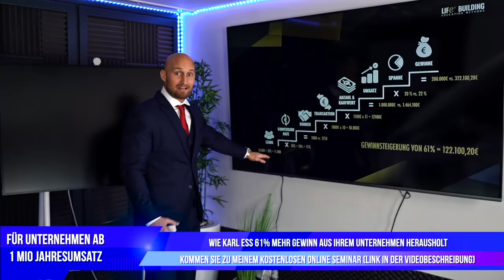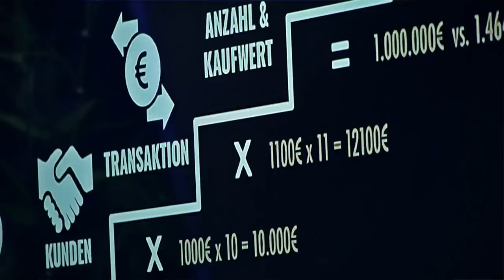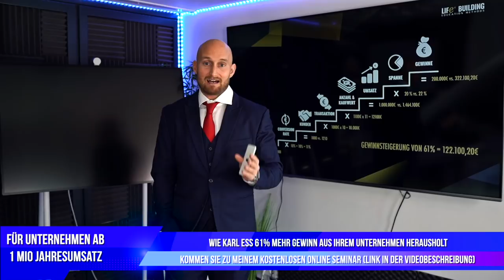Höchster Millionen Deal über das Telefon? Eure Fragen an Christoph Zitzmann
Case Study: wie Karl Ess mehr Gewinn aus Unternehmen herausholt
Melde dich jetzt an! (für Unternehmen ab 1 Mio Jahresumsatz)
Wie Sie sich in Ihrem eigenen Unternehmen überflüssig machen und es trotzdem weiter wächst
Build to sell: Wie Sie Ihre Firma auf einen Millionen-Exit vorbereiten

Du willst von Luxusautos bis Geschäftsausstattung kaufen, mieten oder leasen? Dann bist du hier richtig:
Du willst mehr über Coaching, Events etc. wissen?
Hol dir deine High Performance Supplements & Säfte von der Yuicery!
ON ist wieder Verfügbar!